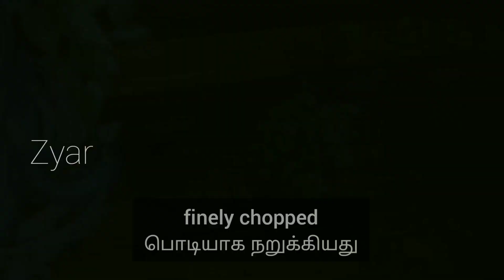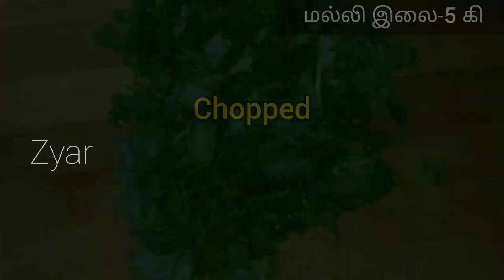சுலபமான முறையில் சிக்கன் பக்கோடா/chicken pakoda recipe in tamil/chicken recipe (iftar snacks)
Hi friends,
Here I'm sharing my try out recipe chicken pakkoda by using simple ingredients... very simple to make and the taste is too good. best combination with kanji.

  Friends please try out my new recipes and share among your friends and family 😍😍😍 give your valuable feedback as a comment 😍😍😍

Chicken pakkoda recipe in tamil, chicken recipe, easy way to make chicken pakkoda,non veg pakkoda, pakkoda recipe in tamil,pakkoda recipe, சுலபமான முறையில் சிக்கன் பக்கோடா ரெடி, simple ingredients to make chicken pakkoda,chicken pakkoda